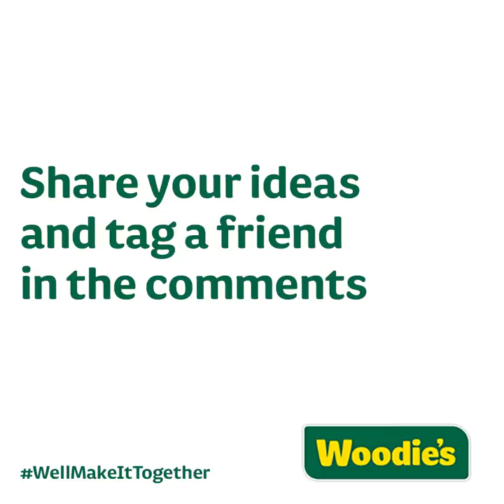Vegetable Water Tip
Don't throw out your vegetable water, it's perfect for your plants!